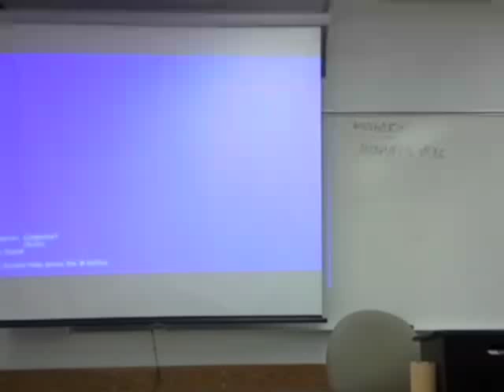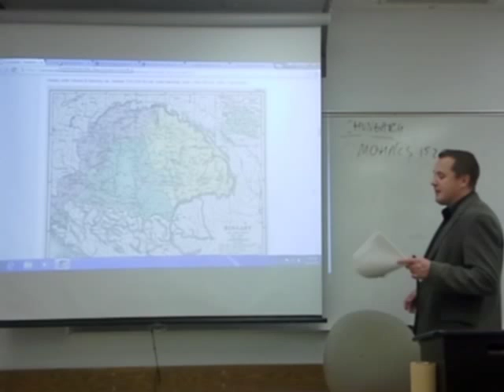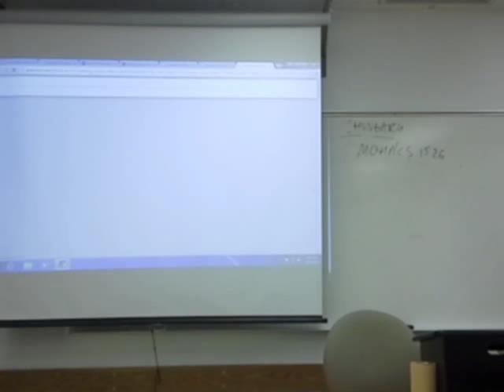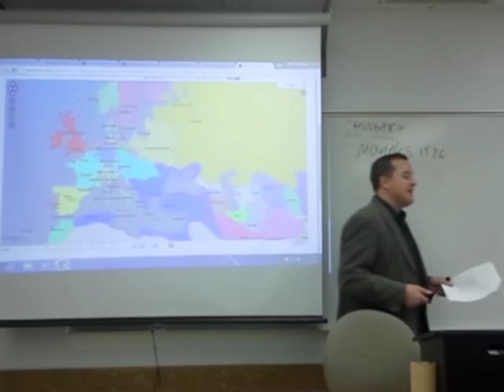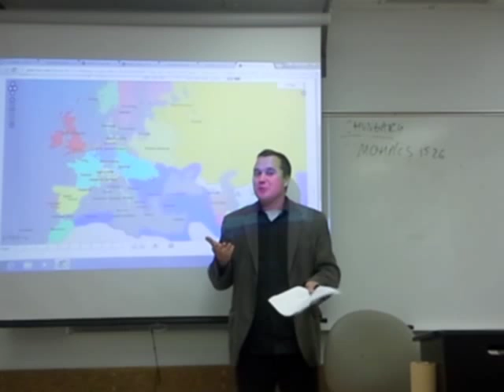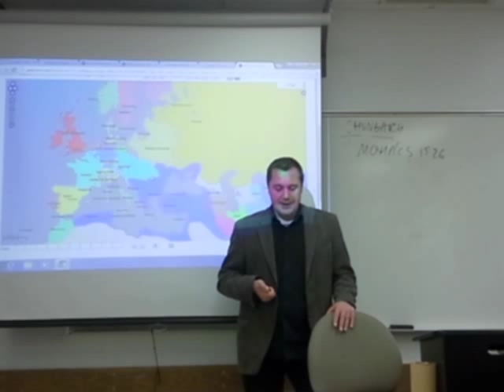Crossroads (Poland, Czech, Hungary to 1800) - Part 2